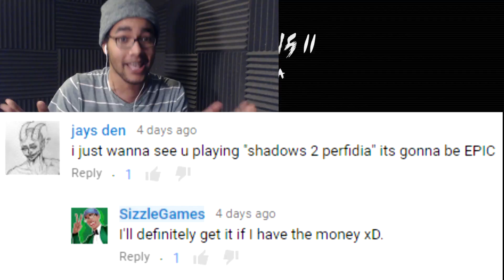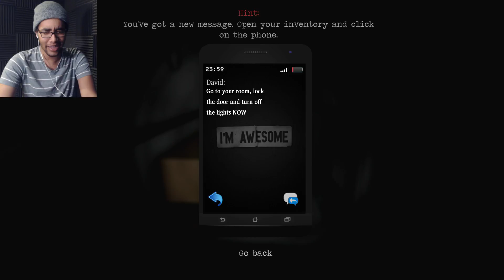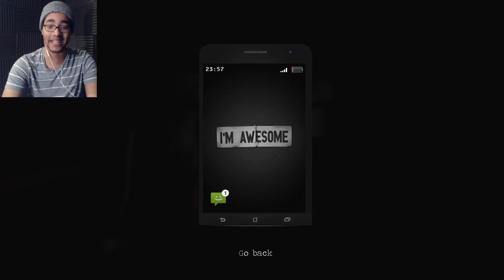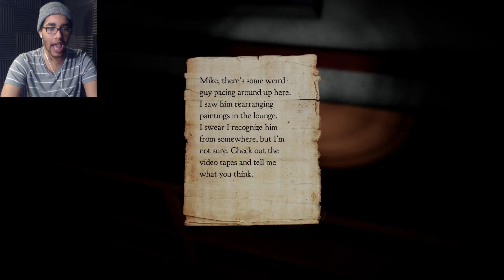I'M OFFICIALLY SHOOK! | Shadows 2: Perfidia Gameplay - PART 1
Shadows 2 Perfidia Gameplay - This horror game has me feeling ways that I don't wanna feel! Can't wait to play more though!

Game Info: Shadows 2: Perfidia is a survival horror game inspired by classics like the Penumbra series and Layers of Fear. Explore a darkened office complex and uncover the truth behind the horrifying events that have befallen its inhabitants.